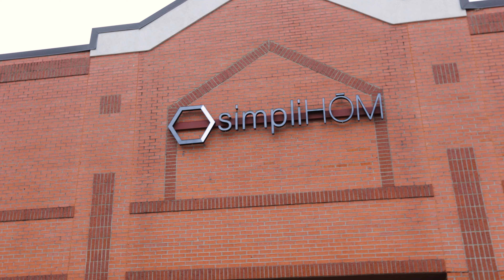There’s nothing more exciting than moving to a new home